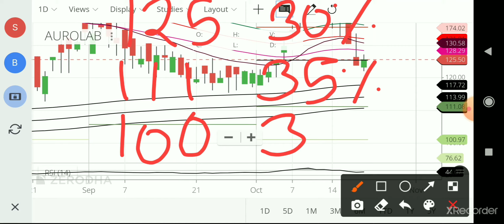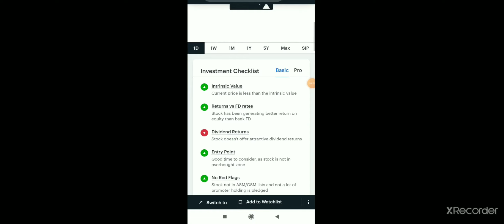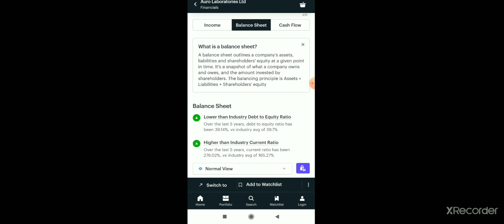AUROLAB looking good for positional trading